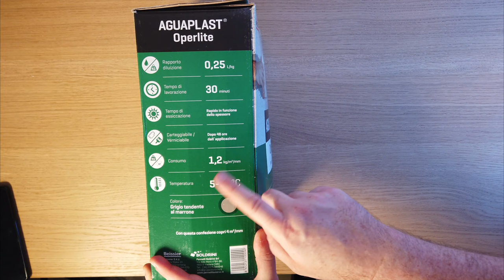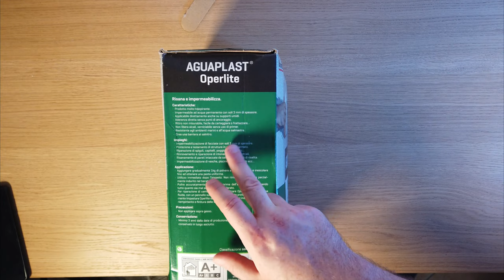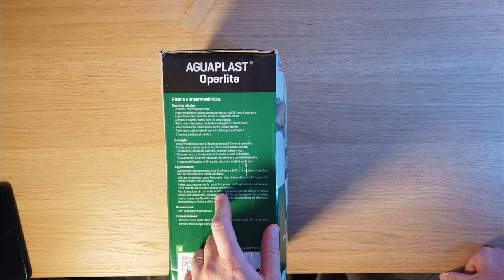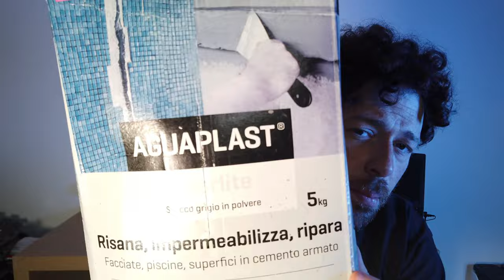Recensione Aguaplast Operlite( Contro umidità di risalita e Salnitro)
Vi parlo un pò di questo stucco: Aguaplast operlite... che è adatto a umidità di risalita e salnitro.

Link intonaco